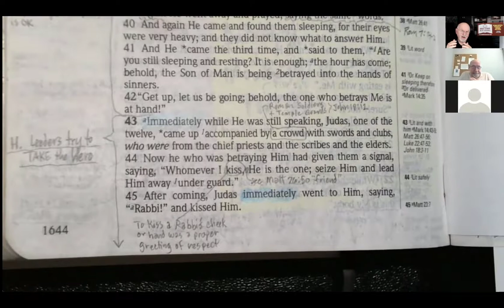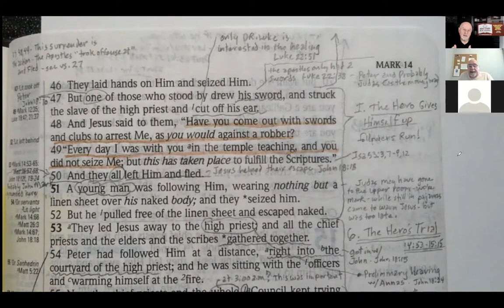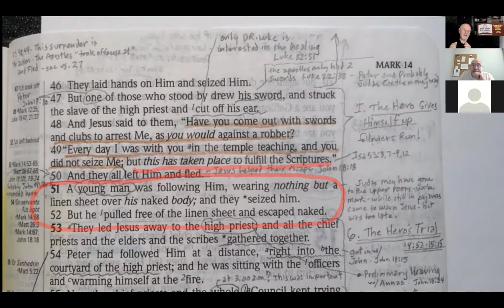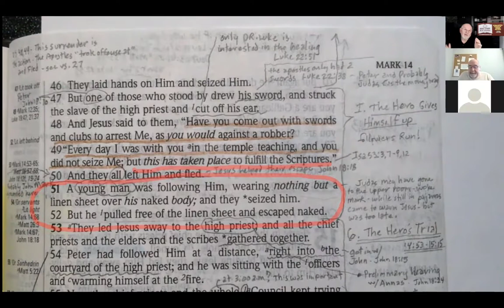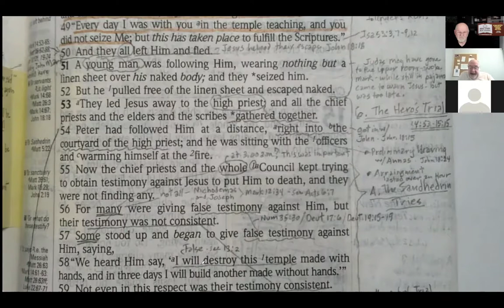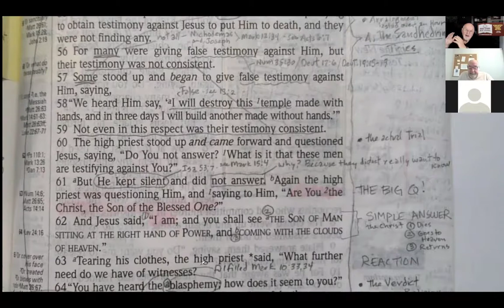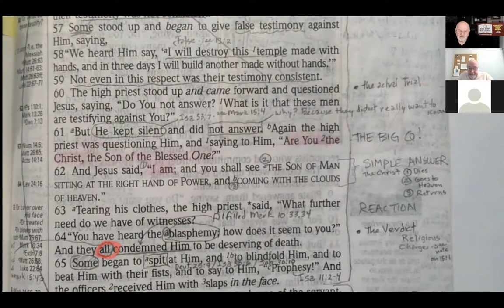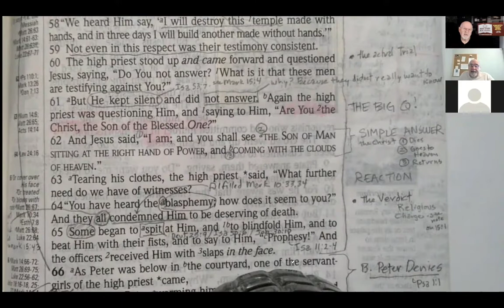Mark Bible Study Part 43 (Jesus - Wrongfully Arrested & Tried)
This week we discuss Christ's last night... the arrest and Trial of Jesus.  What was wrong with the arrest?  Why do the apostles run?  Why is the trial wrong?  How does Jesus fulfill the prophecy of Isaiah 53?   Enjoy Mark Part 43… verses 14:43-65.